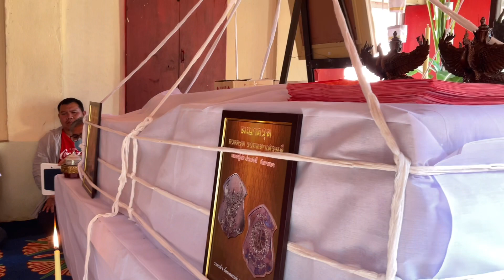ปู่สุพิศ วัดกลางเหนือ เมตตาร่วมปรกอธิฐานจิต พญาครุฑ ดวงครุฑ รวยมหาเศรษฐี วันที่ 7 ม.ค. 2566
ช่องทางการติดต่อ
Page Facebook
This is Mutelu - นี่คือมูเตลู

แนะนำ
This is Garuda - นี่คือพญาครุฑ

นี่คือวัตถุมงคล หลวงปู่เส็ง วัดบางนา

Shopee Shop วัตถุมงคลออนไลน์